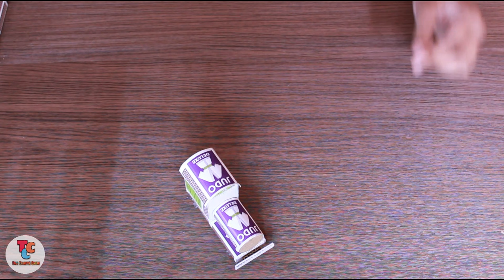How to Make Matchbox Train at Home - Awesome DIY Toys | The Crafts Crew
How to Make Matchbox Train at Home - Awesome DIY Toys

Today I will show you How to make train At Home
 This is looking very attractive. You also make it at home easily.
 Do you make it ,so you don't skip the video and follow this step by step.

1. Matchbox
2. glue
3. stick
4. straws